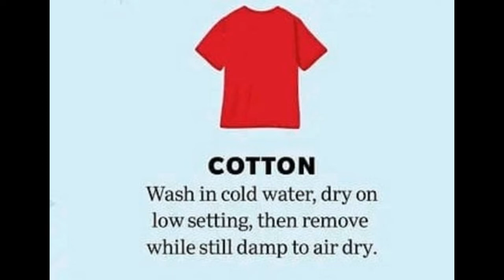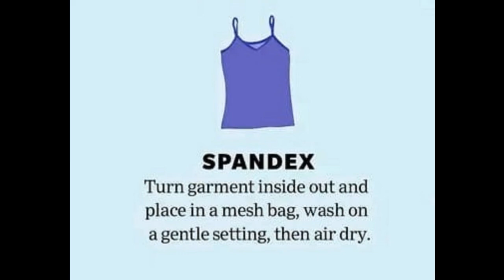HOW TO TAKE CARE OF DIFFERENT TYPES OF FABRICS